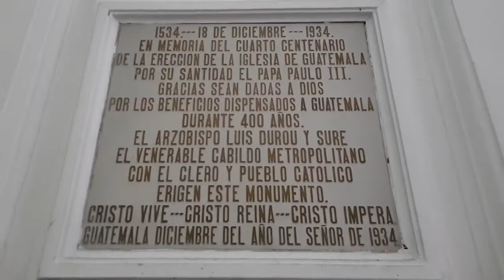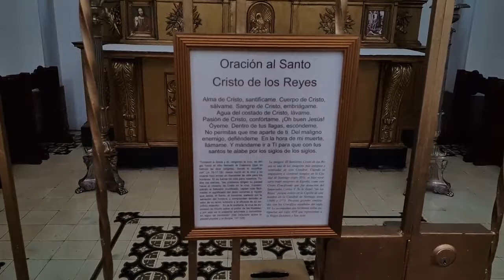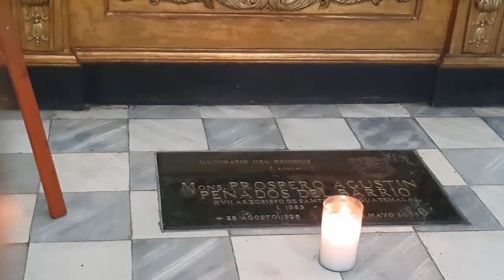Touhou - Improvisations for the Dead Princess in Guatemala's cathedral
Not as massive as cathedral of Mexico we saw in (if I don't make myself promotion who the hell will?), but certainly is a thing of its own merit; today the organist went a little creative and decided to play this tune, Remilia Scarlet's, Septette for the Dead Princess. The organ certainly is good, and gives you chills when it plays.

Sorry for the large description. If I don't put the complete specific words, who the hell is going to find it in the search?

No ban plox, I don't want to infringe on anyone's copyright; it's all for good fun. All credits to its respective author.